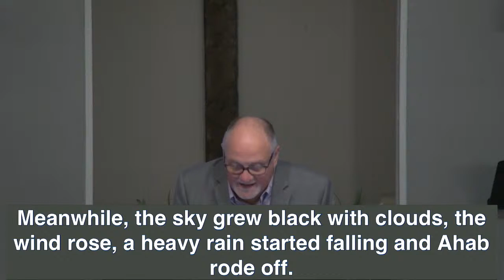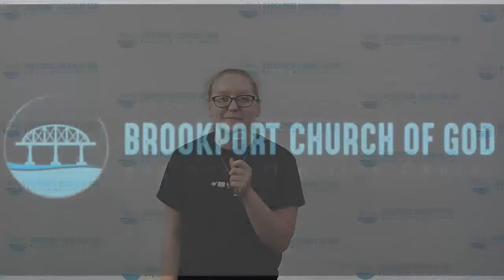Brookport Church of God Live Stream